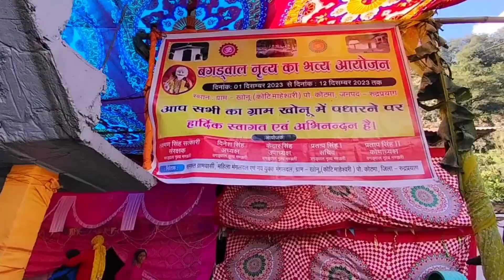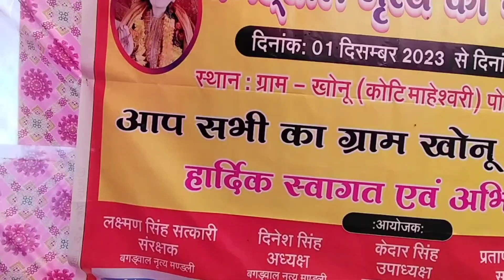देव भूमि के रंग देवताओं के संग|बगड्वाल नृत्य ग्राम खोनू| रुद्रप्रयाग गड़वाल उत्तराखंड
बगूड़ी  का राजा जीते सिंह की अमर गाथा @raybhaivlog
पौराणिक मान्यताओं के अनुसार गढ़वाल रियासत की गमरी पट्टी के बगोड़ी गांव पर जीतू का आधिपत्य था। अपनी तांबे की खानों के साथ उसका कारोबार तिब्बत तक फैला हुआ था। एक बार जीतू अपनी बहिन सोबनी को लेने उसके ससुराल रैथल पहुंचता है। हालांकि जीतू मन ही मन अपनी प्रेयसी भरणा से मिलना चाहता था। कहा जाता है कि भरणा अलौकिक सौंदर्य की मालकिन थी। भरणा सोबनी की ननद थी। जीतू और भरणा के बीच एक अटूट प्रेम संबंध था या यूं कहें कि दोनों एक-दूसरे के लिए ही बने थे। जीतू बांसुरी भी बहुत सुंदर बजाता थे। एक दिन वो रैथल के जंगल में जाकर बांसुरी बजाने लगते हैं। रैथल का जंगल खैट पर्वत में है, जिसके लिए कहा जाता है कि वहां परियां निवास करती हैं। जीतू जब वहां बांसुरी बजाता है तो बांसुरी की मधुर लहरियों पर आछरियां यानी परियां खिंची चली आई।